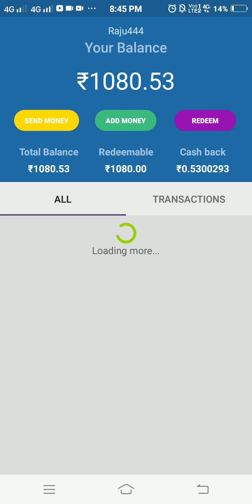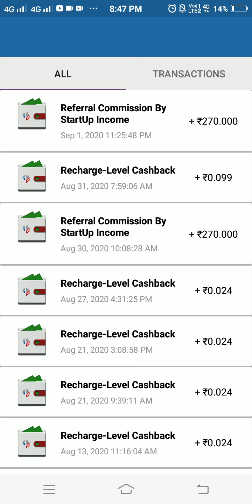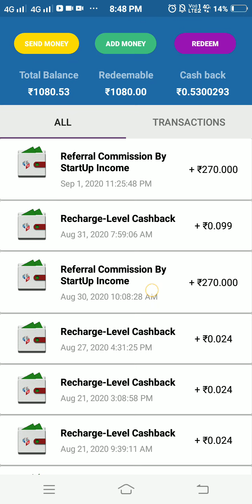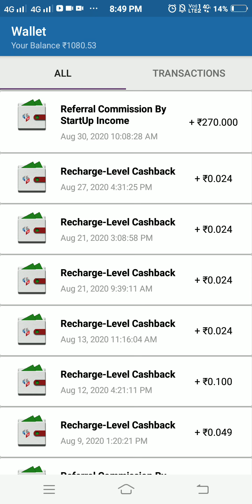Nexmoney full plan business plan | Nexmoney app | Nexmoney kya hai | Nexmoney se paise kaise kamaye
App Link 🔥🔥👇👇
Nexmoney Referral name code =👉 Raju444

= Other Queries =

nexmoney referral name,
nexmoney referral income,
nexmoney refund process
nexmoney referral,
nexmoney business plan hindi,
nexmoney se paise kaise kamaye,
nexmoney full plan,
nexmoney me paise kaise kamaye,
nexmoney plan,
nexmoney,
nexmoney full plan,
nexmoney business plan telugu,
nexmoney kya hai,
nexmoney app,
nexmoney se pan card kaise banaye,
nexmoney plan,
nexmoney telugu,

Thanks... !!